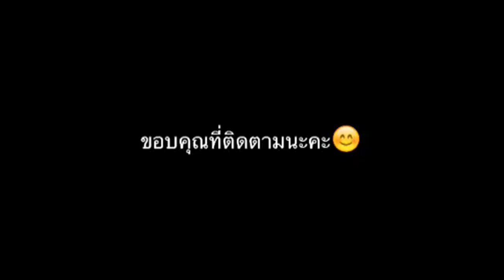ทำผมไปงานภายใน1นาที easy way to tie up your hairs in 1minute | Archita Station